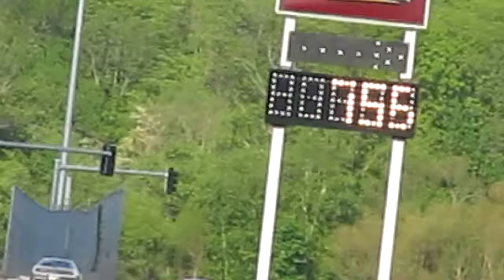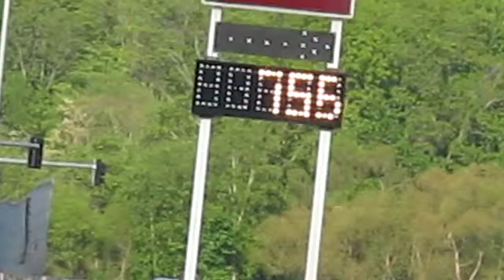May 21, 2011 081.mov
Eddyville Dragway  Drag Races & Burnout May 21, 2011 081.mov